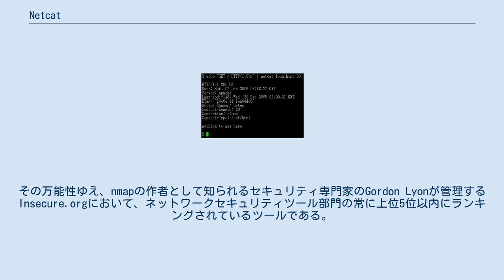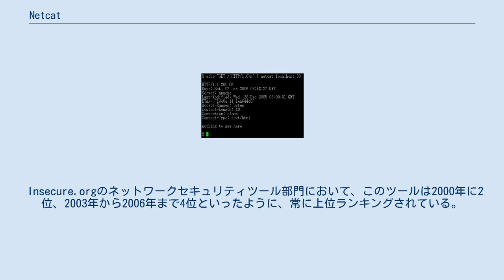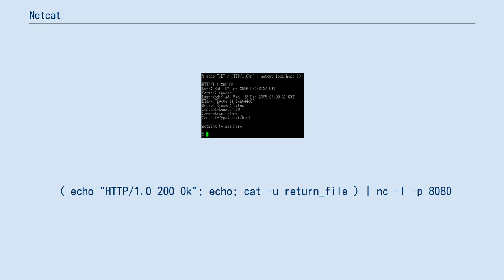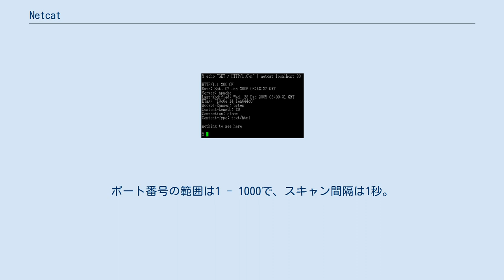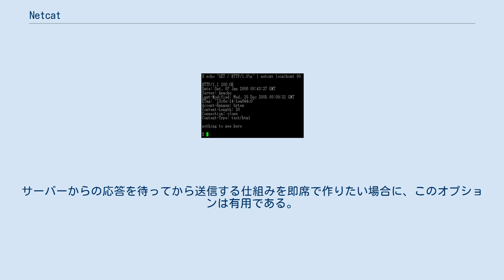Netcat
ネットワーク・アナライザ
Netcatは、Unix系OSコマンドラインアプリケーションの一つ。
TCPやUDPのパケットを読み書きするバックエンドとして機能するツールで、ネットワークを扱う万能ツールとして知られる。
オリジナル版より機能的に優位な派生・互換ツールが開発され、用いられている。
 netcatは、UNIX系OSで動作するコマンドラインアプリケーションである。
TCPやUDPを扱う万能ツールとして知られ、しばしばネットワークのスイスアーミーナイフ、TCP/IPのアーミーナイフ、ハッカーのアーミーナイフなどのように評される。
その万能性ゆえ、nmapの作者として知られるセキュリティ専門家のGordon Lyonが管理するInsecure.orgにおいて、ネットワークセキュリティツール部門の常に上位5位以内にランキングされているツールである。
 *Hobbit*によって作成、1995年10月12日にバージョン1.00がリリースされる。
その後、ドキュメント整備や機能強化（hexdump機能など）の末、1996年にバージョン1.10がリリースされる。
この時点で既に機能面では充分なものに仕上がっており、それ以降、10年以上に渡ってバージョン更新されていないが、未だに「ネットワークの万能ツール」の名は健在である。
このことは、ツールの完成度の高さを物語っているといえる。
そのため、このツールはバージョン番号を含めたアーカイブファイル名である「nc110.tgz」の名前で検索することで容易に見つかるものとなっている。
 Insecure.orgのネットワークセキュリティツール部門において、このツールは2000年に2位、2003年から2006年まで4位といったように、常に上位ランキングされている。
また、同サイトでは「TCP/IPパケットの読み書きを行うツール」を意味する分類名としても用いられているほどである。
 このツールの対象はIPv4におけるTCPパケットとUDPパケットであり、これらのパケットの読み書きが主な機能となる。
以下、同ソフトウェアに同梱されている文書から機能を抜粋して説明する。
 以下のように多彩な使い道があり、そのような使い方の例は、同ツールのアーカイブ内（scriptsディレクトリ内）にも含まれている他、使い道をスクリプトとして集めたサイトもいくつか存在する。
 nc servername 80 「「 !
GET / HTTP/1.0

にブラウザでアクセスした場合と同等の結果を、HTTPヘッダ付で取得し、HTMLレンダリングを行わずに生データのまま画面に表示する。
なお、記事冒頭に示した画像も、接続先がlocalhostになっているが、同様の処理を行うサンプルである。
 ( echo "HTTP/1.0 200 Ok"; echo; cat -u return_file ) | nc -l -p 8080
なお、他の端末からのアクセス時には、netcatを実行した端末にHTTPリクエストが表示されることになる。
 nc -l -p 10025 -e /bin/sh
 他の端末からポート10025にアクセスすることで、入出力が/bin/shにリダイレクトされるようになる。
すなわち、バックドアとして機能するようになる。
もちろん認証機能は存在せず、実行権限はnetcatの実行権限と同一となる。
Windows版では以下のように指定すれば同様にバックドアとして機能するようになる。
 start nc -d -L -p 10025 -e cmd.exe
 オプション-Lは、セッション切断後も継続してlistenするためのオプションである。
また、オプション-dはステルスモードとなり、コマンドプロンプト・ウィンドウなしで動作するようになる。
このような使い方が可能なツールゆえ、netcatのWindows版は主要なウィルススキャナの半数以上によってウィルス（リモートAdminツール）として判定されるものとなっている。
 nc -v -n -z -w 1 servername 1-1000
 指定されたサーバーに対してポートスキャンを行う...